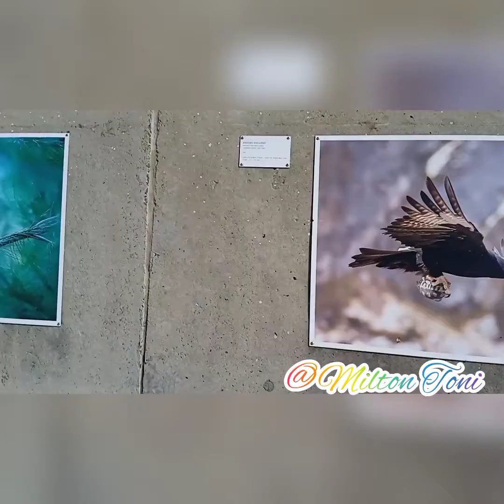Toni ft Percy_ My Love language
@Milton Toni. My love language.
Not Human Productions.
Toni A.C.B Intro
Mixtape part.1.